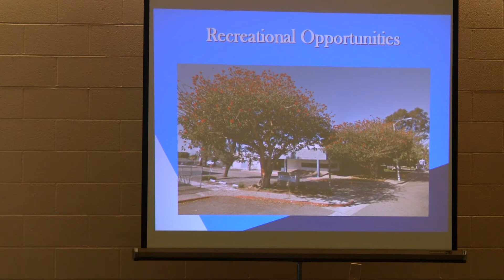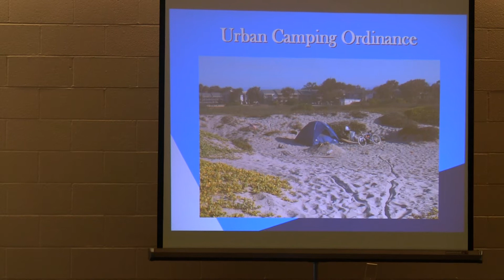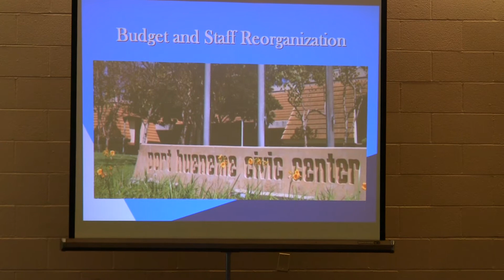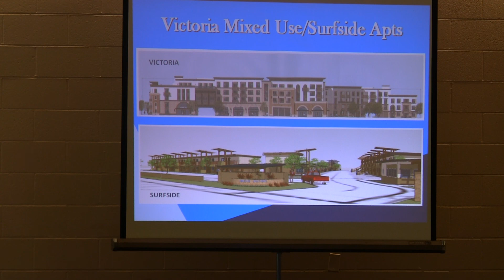PH State of the City 7-11 Part1